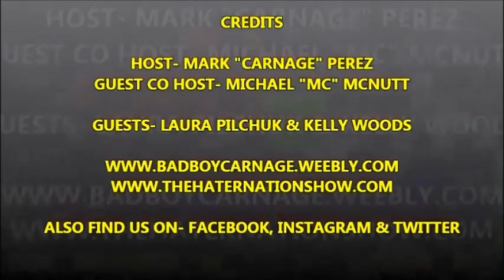CAGE OF DREAMS- Laura & Kelley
COD with host Carnage & guest cohost "MC" along with guests- Laura Pilchuk & Kelley Woods who train for "Strongman" contests.